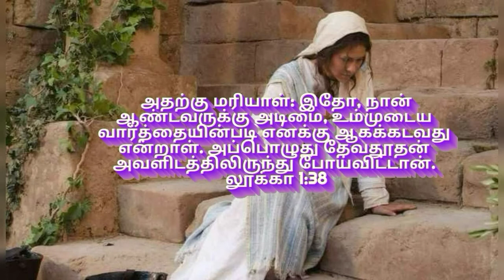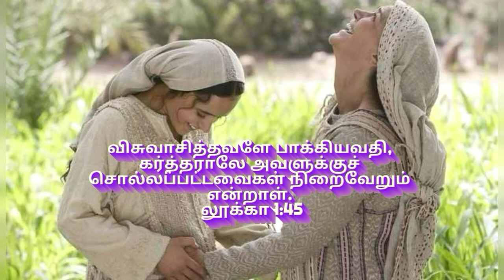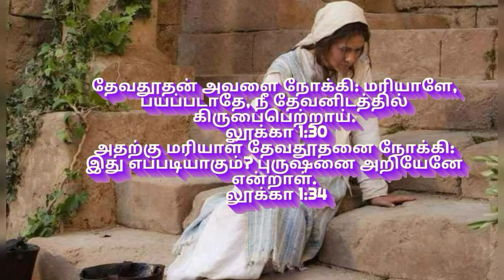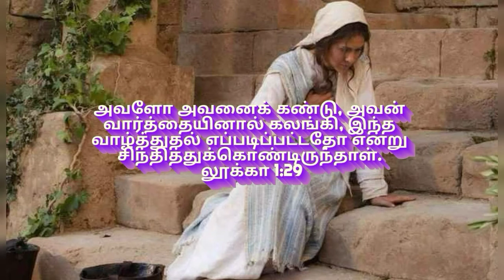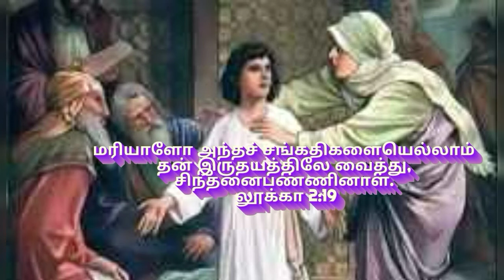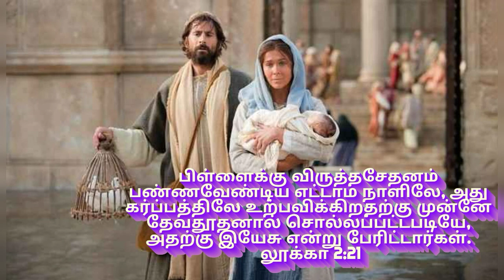ஏன் இயேசுவின் தாயாக மரியாள் தெரிந்தெடுக்கப்பட்டார்|christmas message|கிறிஸ்துமஸ் செய்திகள்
இயேசு கிறிஸ்துவின் தாயாக மரியாளை தெரிந்து கொள்ள காரணம் என்ன?

கிருபையை பெற்றுக்கொள்ள என்ன செய்ய வேண்டும்?

இயேசு கிறிஸ்துவை நம்முடைய வாழ்க்கையில் பெற்றுக்கொள்வது எப்படி?

Characters of Mary

00:00 மரியாள்
00:50 இயேசு கிறிஸ்துவின் தாய்
01:56 characters of mary